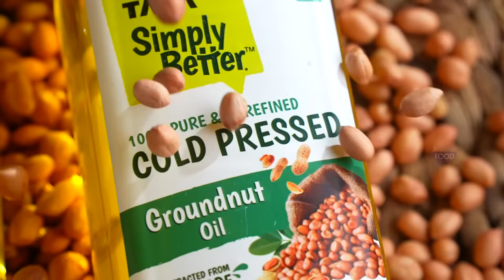గోదారొళ్ల స్పెషల్ గోంగూర రొయ్యలు కర్రీ | Gongura Prawns Curry Recipe in Telugu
Gongura Pachi Royyalu Curry | Spricy Prawns Curry | Prawn Gongura Curry | Gongura Royyalu in Telugu | Red Sorrel Prawns Curry | గోంగూర రొయ్యలు కర్రీ

Hello Foodies!!

Dive into the authentic flavors of Andhra cuisine with Vismai Food's special Gongura Prawns Curry recipe! In this video, we'll show you how to prepare this mouth-watering dish using fresh prawns and tangy Gongura leaves, just like your favorite Andhra restaurant. To enhance the flavour of this recipe, I used Tata Simply Better Cold Pressed Groundnut Oil. They used A1 grade groundnuts and extracted the oil using a coldpressed process to preserve the nutrients. Tata Simply Better oils are 100% pure, natural, and unrefined. Using Tata Coldpressed oil in any recipe surely improves the taste and flavour of the recipe. Follow our step-by-step instructions to make this recipe, and impress your family and friends with this delicious seafood delight.

Vismai Food Team:
Executive Producer: Swetha Paruchuri
Camera: Phani Sudhir
Editing: Koti
Social Media Manager: A.K